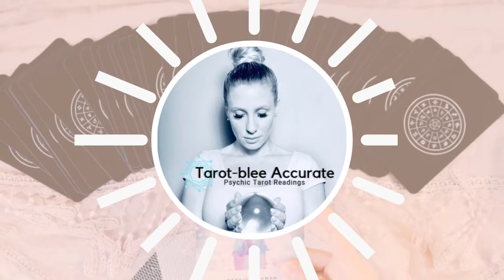May 2020 Gemini Sun General Tarot Reading Horoscope - Overall Guidance from Angels for You!